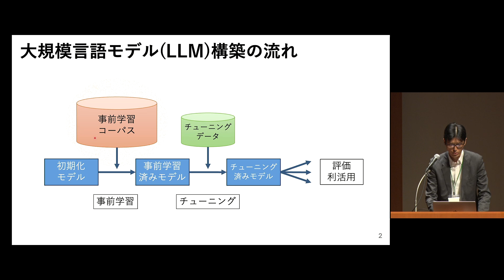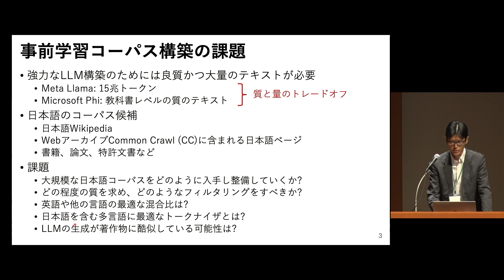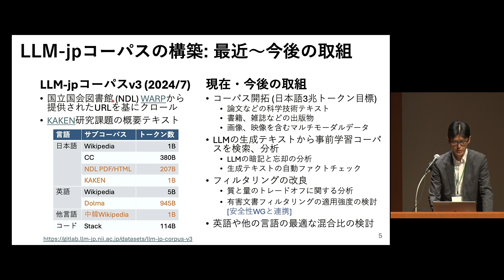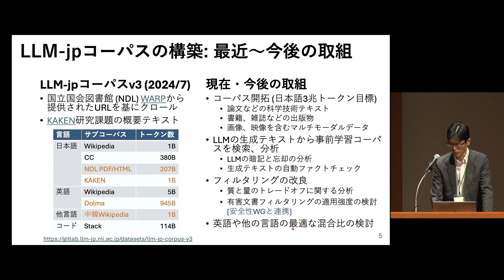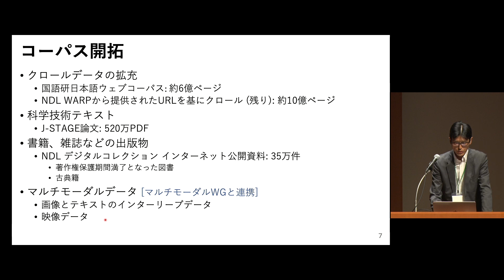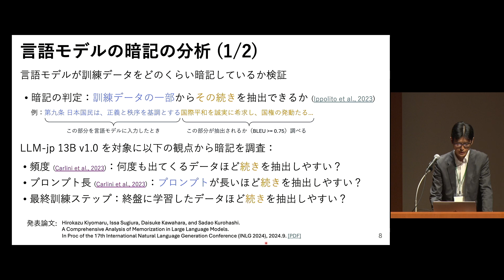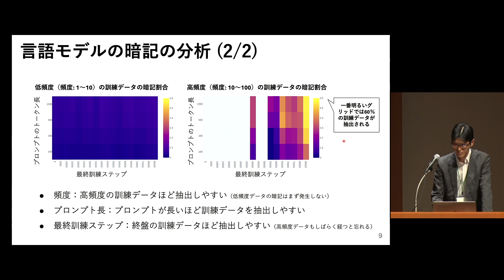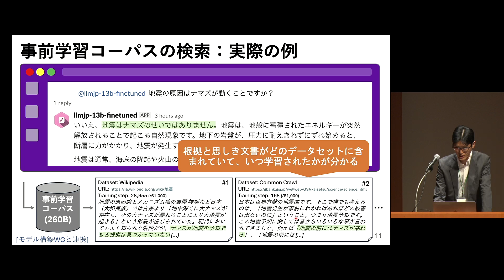LLMC技術講演「日本語に強い大規模言語モデルの開発のためのコーパス構築」河原 大輔（国立情報学研究所 客員教授／早稲田大学 理工学術院 教授）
LLMシンポジウム2024「大規模言語モデルのあるべき姿とは？」
◎日時：2024年9月25日（水）13:00-17:45
◎会場：一橋大学 一橋講堂（ハイブリッド開催）
◎主催：国立情報学研究所 大規模言語モデル研究開発センター（LLMC）
◎後援：文部科学省